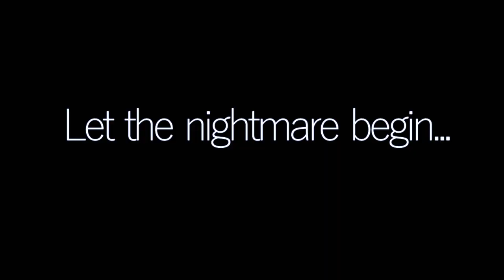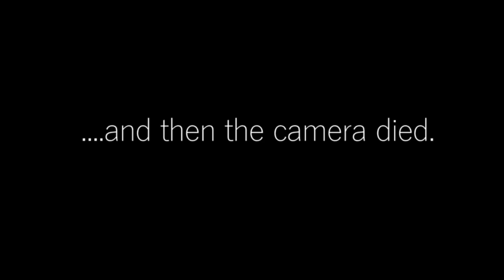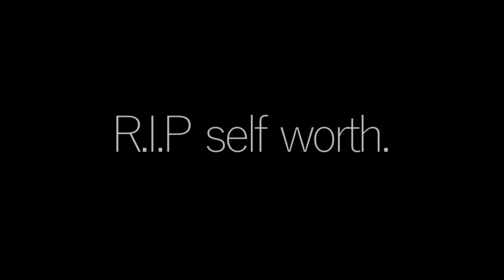A Gay Does My Makeup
Taglined: "Hagatha and Fagatha" because we have no respect for ourselves.

Lesbians of the world know this one thing to be true: if you joke with a gay man about doing your makeup, he's going to bug the shit out of you until you do it.